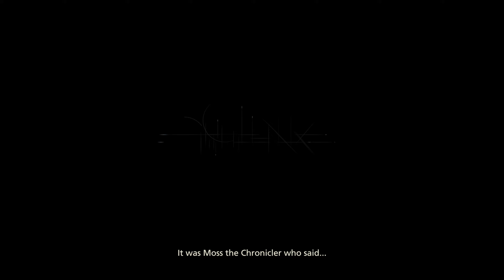Gods & Monsters - Final Fantasy XVI (PC) - Part 1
Final Fantasy XVI is one of the few FF games I really wanted to play as I've played this one a bit on the PS5, however once I heard they were bringing it to PC, I've held back the playthrough until now. I'll be doing a full playthrough on the game since it's finally coming to PC and experience the game with higher fidelity and FPS. I've heard nothing but many great things about it and I'm looking forward in experiencing FFXVI as a whole.

Maybe we'll do playthrough for other FF games like FFVII Remake and Rebirth when it comes to PC and Stranger Of Paradise (CHAOS!) in the near future.